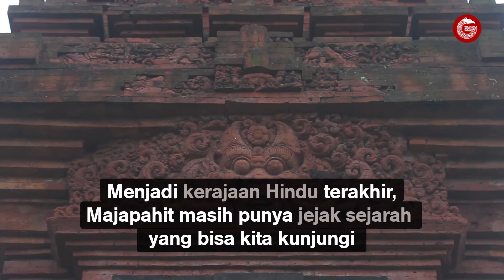Sisa sisa Jejak Majapahit (Part 1)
Kerajaan Majapahit menjadi salah satu kerajaan besar yang melegenda di Nusantara dan berikut adalah jejak sejarah
yang bisa kita kunjungi.